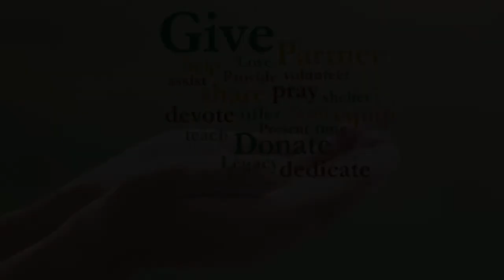2020.11.8 FCCS Sermon "Seek Ye First"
"Seek Ye First" is the title of today's sermon by the Rev. Dr. Curran Reichert, accompanied by Stephanie Ozer on piano.

First Congregational Church of Sonoma CA is an Open and Affirming, Creation Justice church - open and welcoming to all regardless of race, color, creed, gender, or sexual orientation. Videos of church life, our campus, and other activities are posted from time to time. We share our campus with Congregation Shir Shalom and a pre-k school called Old Adobe School. Enjoy.